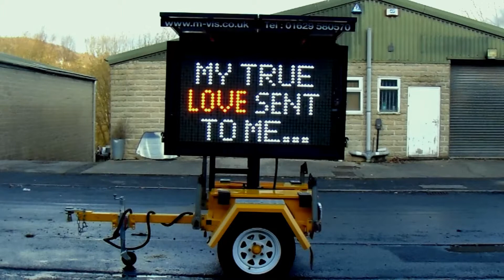On the 1st day of Christmas, MVIS sent to me...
MVIS are back this year with the 12 days of Christmas VMS messaging!

Mobile Visual Information Systems (MVIS) Ltd supplies a wide range of innovative mobile and solar powered monitoring and visual information systems.

MVIS Ltd
Units 6-8, Brookfield Industrial Estate, Brookfield Way
Tansley, Matlock
DE4 5ND